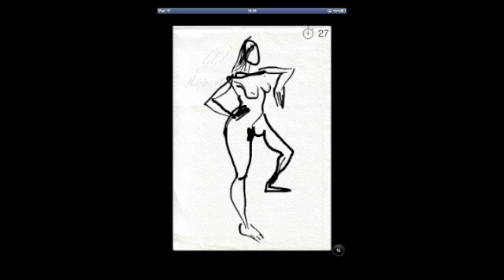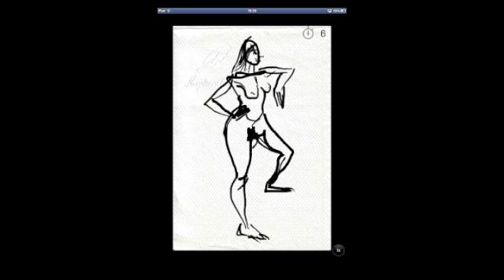How to draw a body with Napkin Art app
How to draw a body, by Antonio García Villarán - Napkin Art app